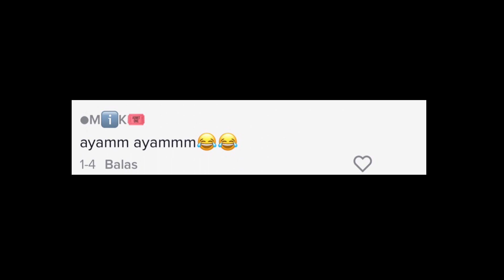BILA MONYET REMBAT NASI LEMAK,TENGOK APA REAKSI PEMUDA ITU BUAT RAMAI TERHIBUR...